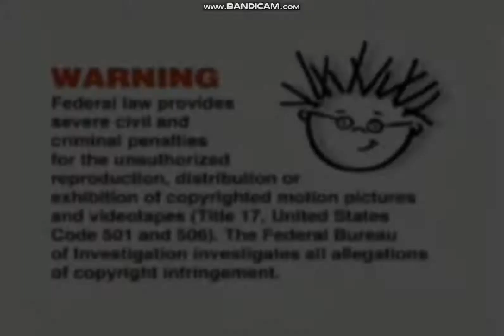The Ultimate SummetTime Adventure (Opening Titles)